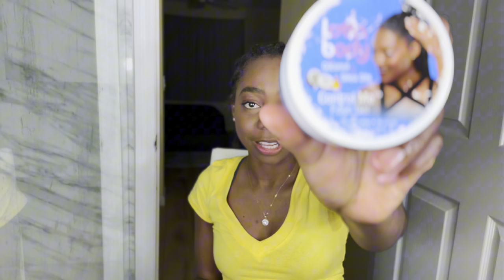I WILL NEVER TRY STRAIGHT CORNROW AGAIN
Hi guys, in today's video I finally decided to try out a hairstyle on my type 4 hair that I have been staying away from for so long. I tried cornrow and the final look was not what I expected.